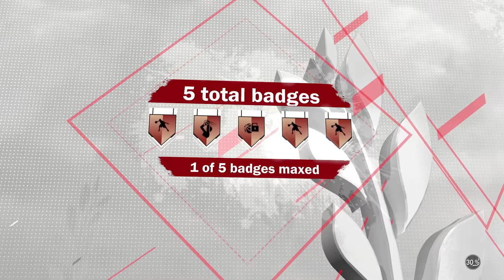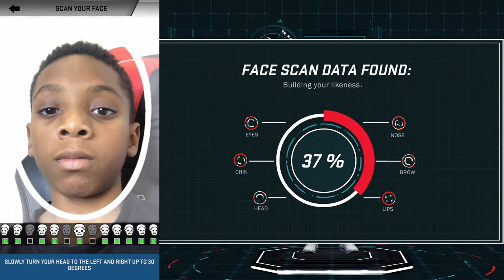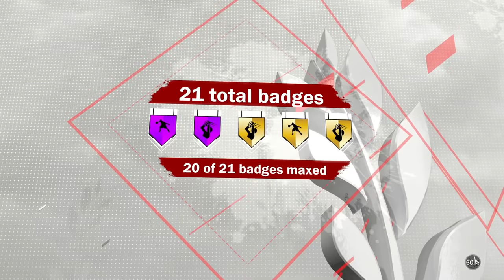NBA 2K18 MyCAREER - FACE SCANNING WIT MY SON! Push Ups or Punches Wager Ep. 28 (PS4 Pro Gameplay)